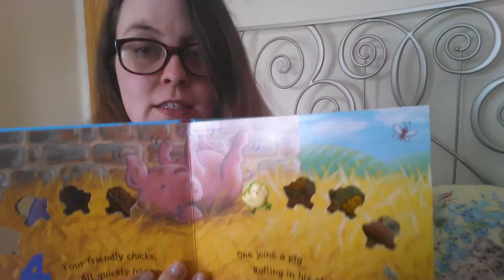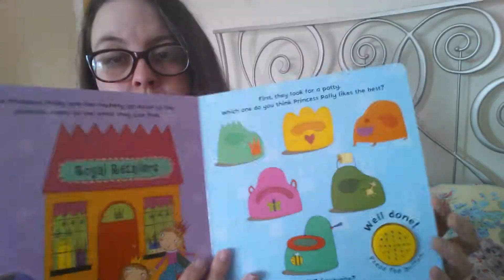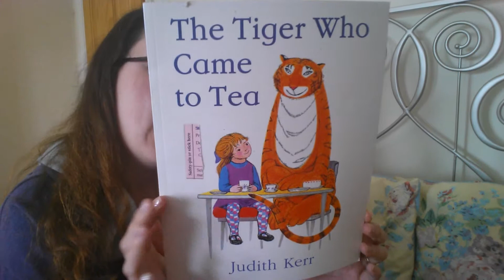NCT sale - books and toys haul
The books and toys we found at the NCT sale.